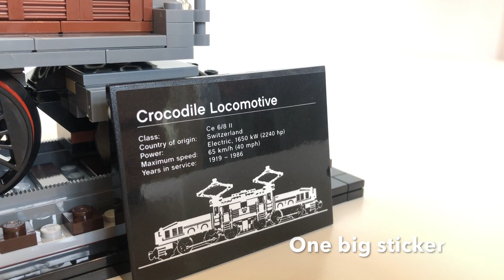LEGO Crocodile Locomotive 10227 - Review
My offical review of LEGO's new Crocodile Locomotive 10277. This engine is not only a homage to LEGO's previous crocodile's that they have done in the past, but it is something new that the train fan community has been begging for! Finally a new expert-line model, that people of all ages can really appreciate.

This impeccable model is packed with excellent detail, some nice new prints and plenty of interesting techniques. Based off an Swiss Ce 6/8 II "Crocodile" this engine is a fairly accurate representation. In this short, compact review I will go over the main features and subtle details of this build. Also, future videos will be comparing this set with some of my engines,  as well as a full makeover - built the way I would.

Shoutouts go to:
Luke Triton
Phaedrus
Louis
Shepherdla
Drew D
Julius C
for supporting this video and future projects, I couldn't have done it without them!

Note: These videos are intended for a general audience and are targeted towards a wide range of model enthusiasts.